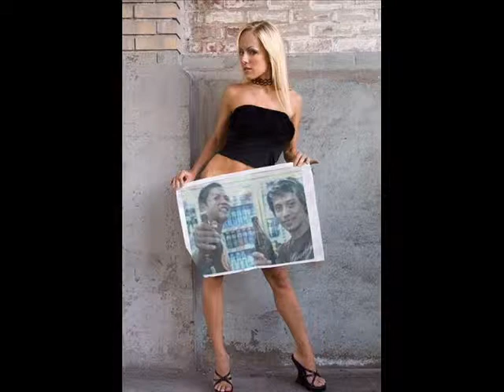MY Movie MAKER anjo villanueva working in desktop internet cafe